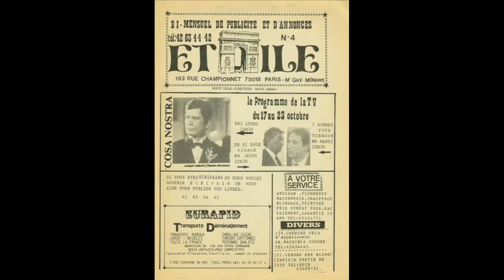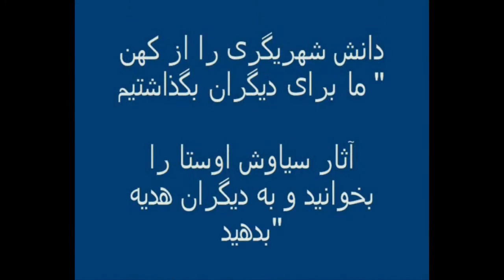گلپا میگویدکدام عرب پارسی میخواند که شما عربی میخوانید و عربی حرف میزنید؟